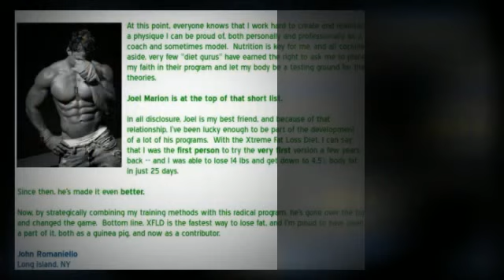Build Muscle And Lose Fat At The Same Time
How To Build Muscle And Lose Fat

Do you would like to shed excess weight rapidly?

You will find numerous various ways to shed excess weight quick, and choosing a wholesome weight reduction regimen can be very rewarding.

There are a number of steps which will show you how to shed excess weight quickly.

You've to consume more protein and less salt.

The protein builds muscle, and decreasing salt minimizes water retention, and thus water weight.

Drink much more water, this also minimizes h2o retention.

Use strength training.

Muscle raises the metabolism and burns as much as three occasions as numerous calories as fat.

For your cardio physical exercise, do intermittent coaching: intervals (of about forty seconds to 2 minutes) of vigorous physical exertion (like jogging or running) followed by periods (of about thirty seconds to one minute) of rest (walking leisurely)